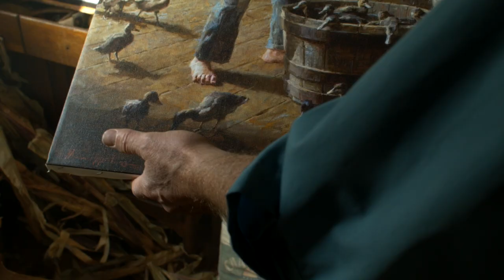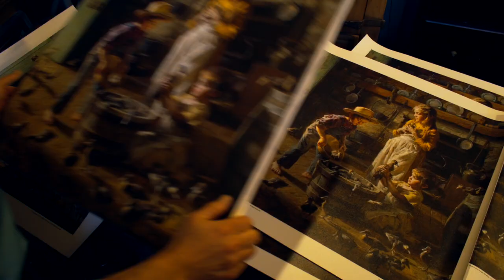The Ducklings Canvas Print Limited Edition by Morgan Weistling